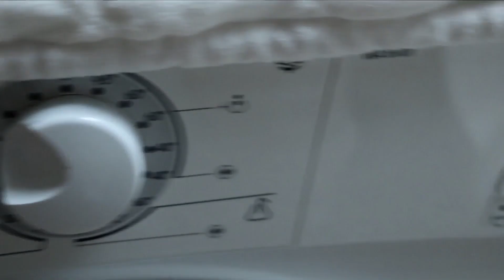TOP 5 TRIKOVA ZA SUPER MIRISNU ODJEĆU NAKON PRANJA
U današnjem videu vam donosim 5 novih trikova za pranje odjeće kako bi ona bila što duže svježa i mirisna nakon pranja! Video je nastao u suradnji s Violetom kako bih vam predstavila njihova dva najnovija limitirana izdanja omekšivača - Sea pearls i Rose gold. Dostupni su u Muller prodavaonicama. Više o njihovim proizvodima možete vidjeti ovdje:

--My e-mail adress (business & collaborations)

Uživajte i nemojte me zaboraviti pratiti i ovdje: AIRYFAIRY,
žAIRYFAIRYMAKEUP, SUZANA EMES